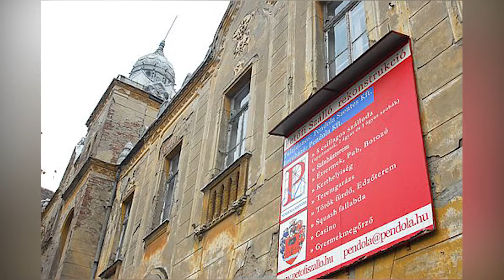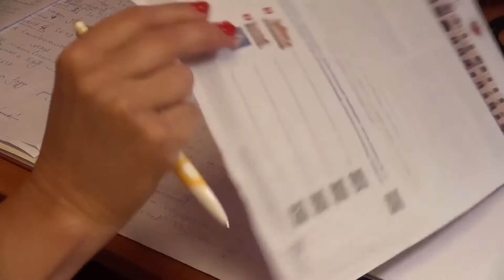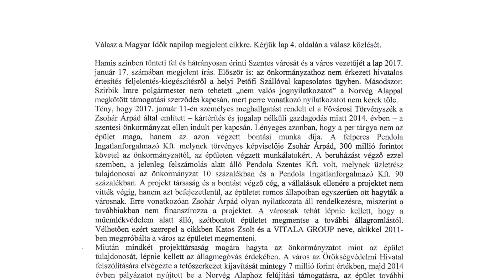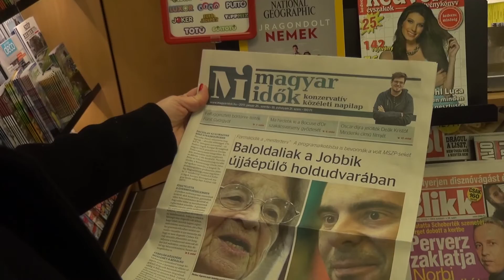Kísértetek lakják a Petőfit! Most éppen Zsohár Árpád rémisztget!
Zsohár Árpád az egykori üzlettárs feljelentés kiegészítést tett a Békés Megyei Rendőr-főkapitányságon mert szerinte Szirbik Imre a norvég alap támogatási szerződésének aláírásakor nem valós jognyilatkozatot tett a Petőfi Szállóval kapcsolatban. Amennyiben ez bizonyítást nyer Szentes városa nemcsak a 300 milliós támogatástól, hanem 5 évre minden uniós pályázati forrástól elesik. A városházán tagadják a vádat!